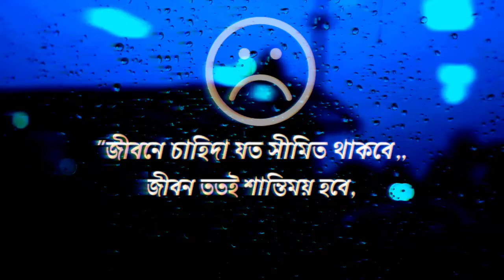জীবনে চাহিদা যত সীমিত থাকবে,|| Bangla sad status || sad shayari Bangla status